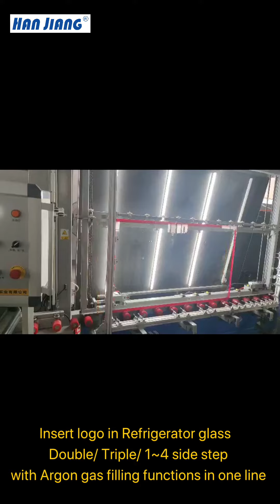Hanjiang IG line for refrigerator glass production